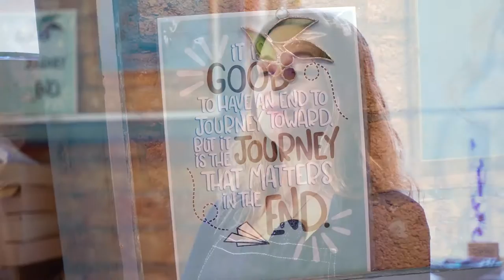Banks Mill Studios - Stevie Davies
Stevie Davies, resident of Banks Mill Studios discusses how her residency at Banks Mill Studios has supported her business, Stevie Davies Glass, to grow further.

To find out more about Stevie Davies and Stevie Davies Glass,